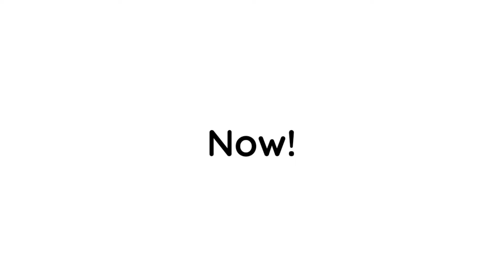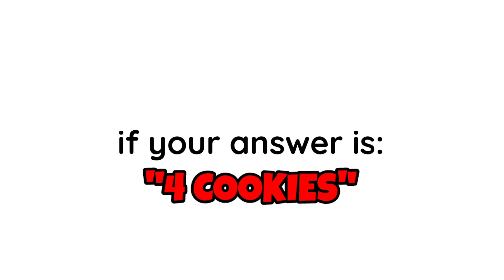Watch This Video If It's February 23, 2024..(Hurry Up!😱)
Thanks!😊